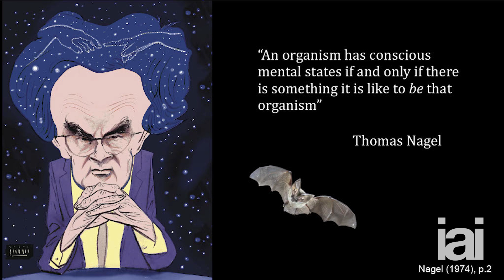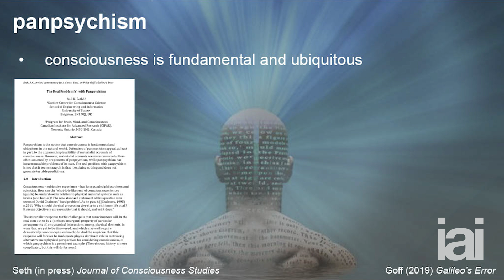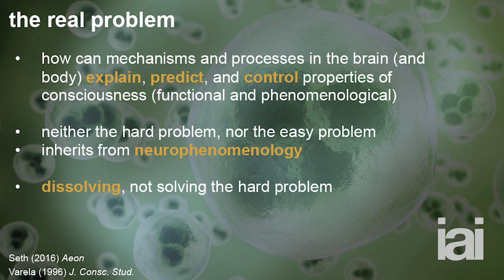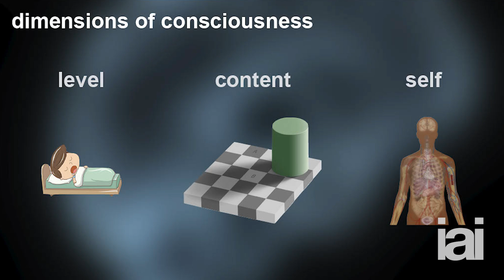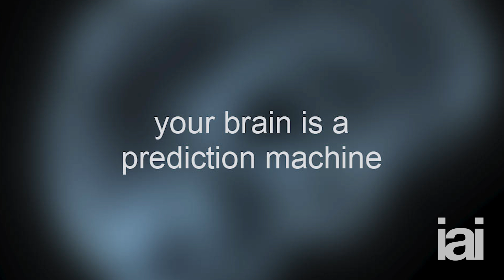Consciousness and perceiving the self | Anil Seth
Anil Seth breaks down the properties of consciousness and how they relate to our perception of the self.

00:00 Self change blindness
01:16 What is consciousness?
03:11 The problem of consciousness
08:20 Properties of consciousness
09:12 The brain is a prediction machine

Somehow, within each of our brains, billions of neurons work to create our conscious experience. How does this happen? Why do we experience life in the first person? After over twenty years researching the brain, world-renowned neuroscientist Anil Seth puts forward a radical new theory of consciousness and the self.

Anil Seth is Professor of Cognitive and Computational Neuroscience at the University of Sussex. His TED Talk on the brain has had close to 12 million views and he is the author of multiple books alongside his blog, NeuroBanter.

To discover more talks, debates, interviews and academies with the world's leading speakers